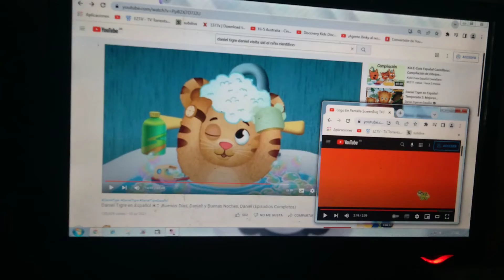dk 8 de agosto de 2012 fragmento episodio de daniel tigre buenas noches daniel foto